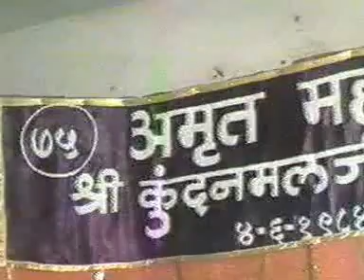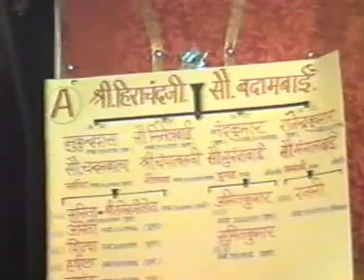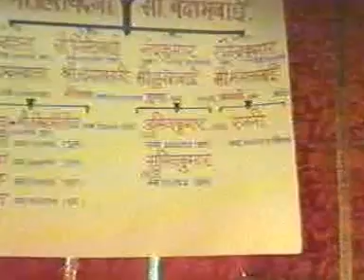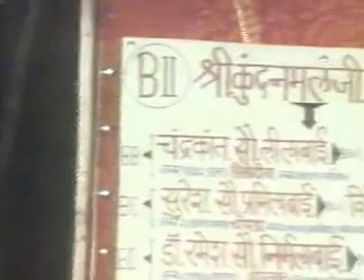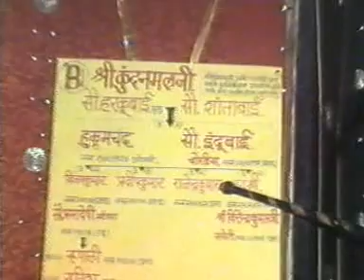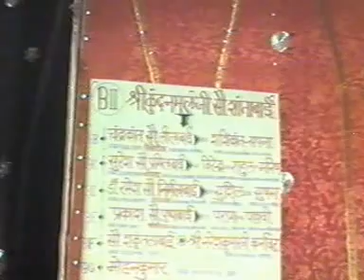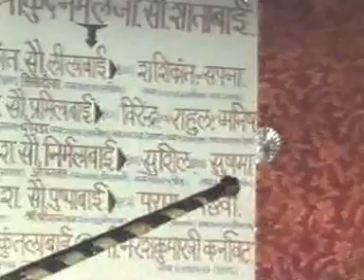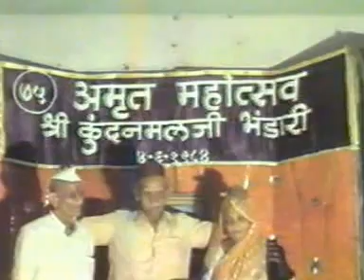Amrut Mahotsav 4th june 1984 Of Kundanmal Gulabchand Bhandari Alice Babusheth Bhandari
Amrut Mahotsav  4th june 1984 Of Kundanmal Gulabchand Bhandari Alice Babusheth Bhandari ( 75th Birthday Celebration Performed, He Was First President Of Shri Vardhman Sthanakwasi Jain Samaj Pune In year 1945 to 1955 & Attended Vishwadharma Sammelan 1954 & Represented Pune Jain Samaj@ Delhi India ) 75th Birthday Celebrated By Bhandari Family & He Was Felicitated By many Great Personalities, Relatives & friends  From Community On Stage With Him Our Mother Sau. Shantabai Kundanmal Bhandari She Was Secretary Of Kasturba Mahila Mandal .Stage Arrangements’ & Family History Tree By Mohankumar Bhandari Venue Agrasen Bhavan Raviwar Perth Pune , Maharashtra State India